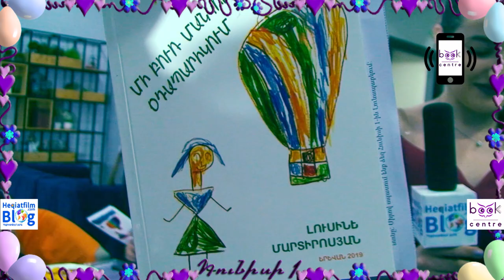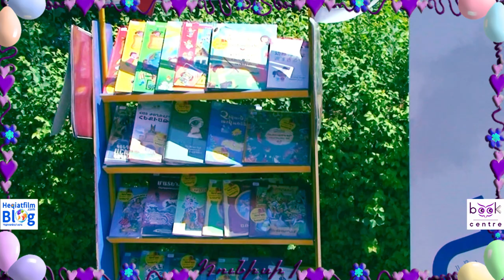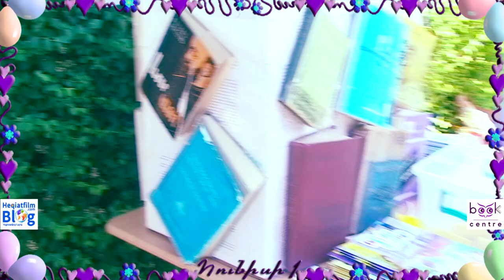Հունիսի 1-ը Heqiatfilm Blog-ի, Book Center-ի և Library Anticafe-ի հետ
Հունիսի 1-ի՝ երեխաների պաշտպանության օրվան նվիրված տոնական հաղորդում՝ Heqiatfilm Blog-ի և Book Center-ի նախաձեռնությամբ:

Հարցազրույցը վարում է՝ Աիդա Հայրապետյանը,
Պլաստիրինի մրցույթը վարում է՝ Արմինե Բերակչյանը, Շուտասելուկների մրցույթը վարում է հաղորդավարուհի՝ Լյուսի Կարապետյանը: